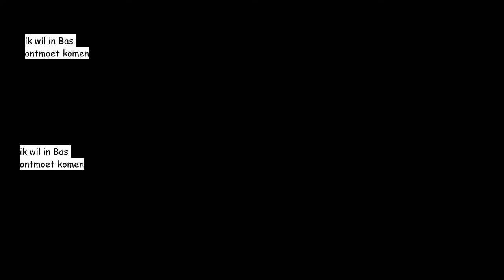JW niet in de video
volg leon op insta: @leon.bloem050
volg JW en Bas op insta: @jwenbas